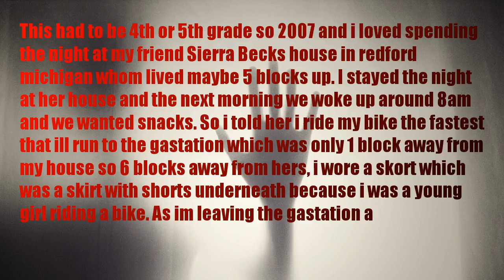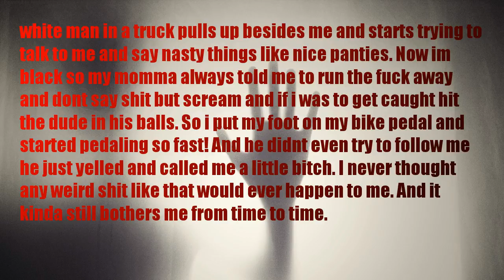HORROR STORY | Almost kidnapped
This had to be 4th or 5th grade so 2007 and i loved spending the night at my friend Sierra Becks house in redford michigan whom lived maybe 5 blocks up. I stayed the night at her house and the next morning we woke up around 8am and we wanted snacks. So i told her i ride my bike the fastest that ill run to the gastation which was only 1 block away from my house so 6 blocks away from hers, i wore a skort which was a skirt with shorts underneath because i was a young girl riding a bike. As im leaving the gastation a white man in a truck pulls up besides me and starts trying to talk to me and say nasty things like nice panties. Now im black so my momma always told me to run the fuck away and dont say shit but scream and if i was to get caught hit the dude in his balls. So i put my foot on my bike pedal and started pedaling so fast! And he didnt even try to follow me he just yelled and called me a little bitch. I never thought any weird shit like that would ever happen to me. And it kinda still bothers me from time to time.